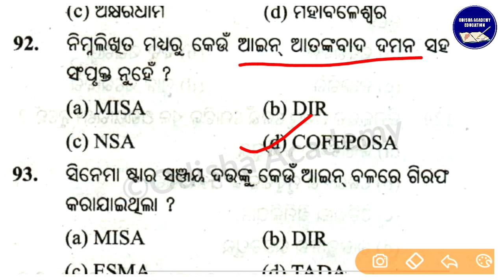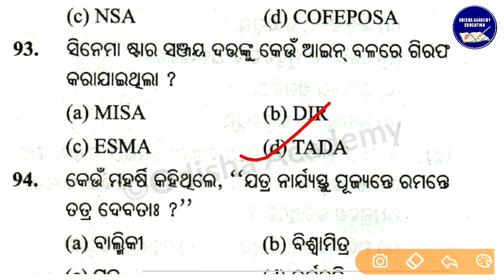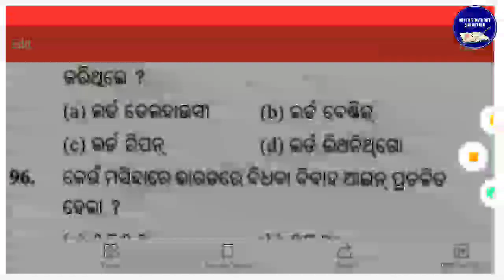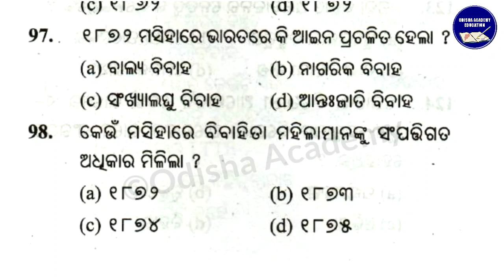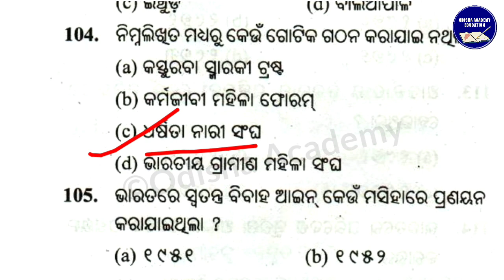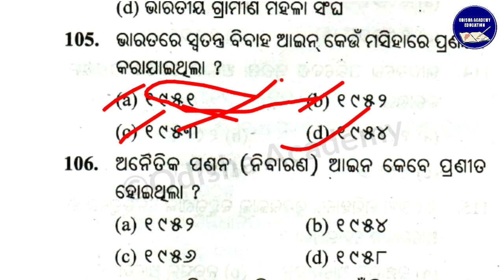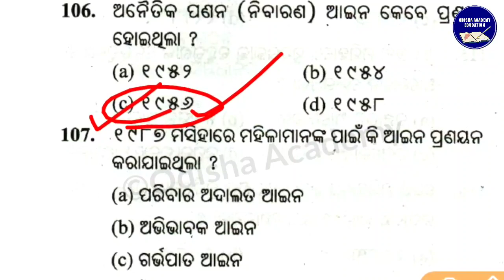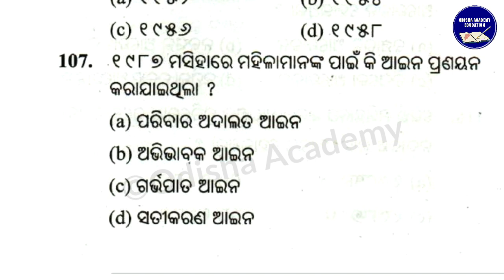CHSE Odisha +2 2nd Year Arts Political Science Selection Questions Discussion | +2 2nd Years Polity